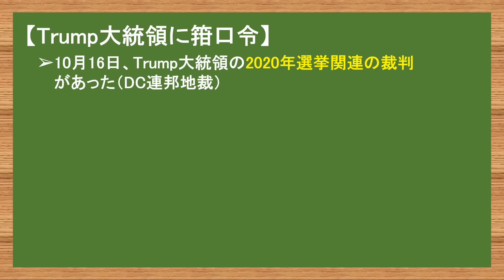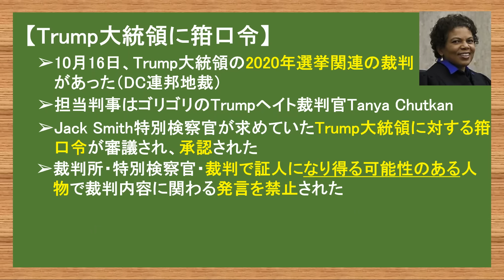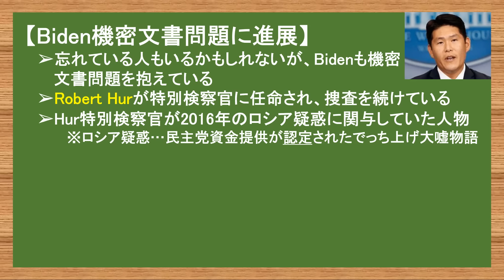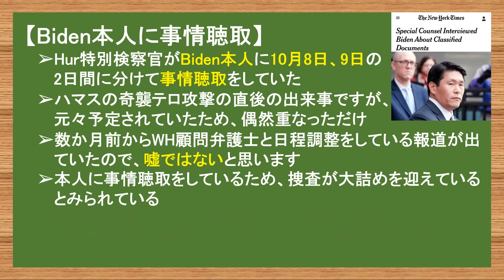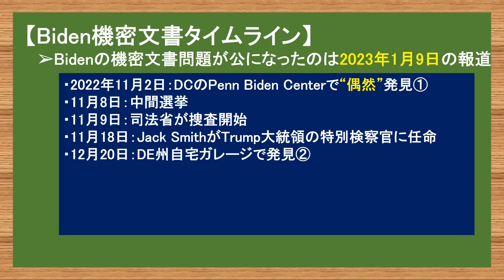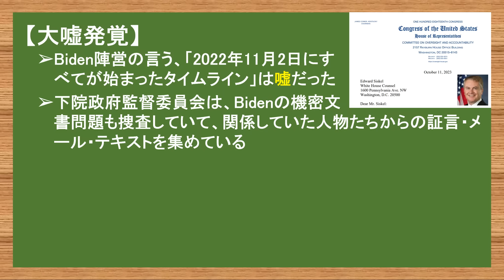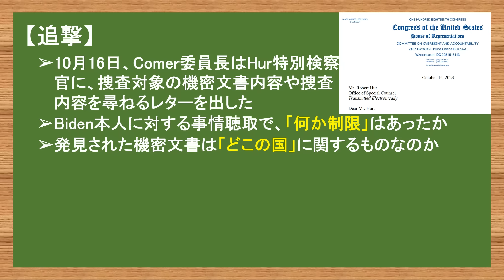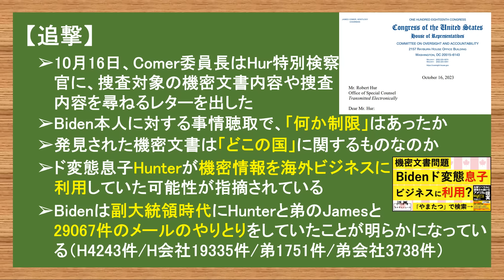10.17 Biden機密文書の大嘘発覚/前代未聞の箝口令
【第２弾書籍発売のお知らせ】
この度、徳間書店さんより第２弾の書籍出版をすることになりました。
書籍名：『北米からの警告』
発売日：２０２３年７月１日
出版社：徳間書店
著者名：やまたつ
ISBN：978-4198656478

第２弾の書籍出版をすることができるのは、皆さまの応援があってこそです。本当にありがとうございます!
　『北米からの警告』は、大好きな祖国日本が内から、外から破壊され、崩れていく様を見せつけられていることに危機感を抱き、執筆しました。
　本書は数年後の日本に待ち受けている現実を紹介しています。過激なLGBTムーブメントの本質的な問題、過激なLGBTに手を出した日本に今後待ち受けている問題、キコウヘンドウ詐欺問題、長らく議論されている憲法改正に潜む問題。
「海外から見た日本」という視点で、日本のメディアが触れない、隠している事実を解説しています。今後数年間に日本に押し寄せる困難がどのようなものかを知ることで、これからの日本の未来を考える一助になればと思います。

【第１弾書籍】
書籍名：『左翼リベラルに破壊され続けるアメリカの現実』

やまたつ

2021年春までユーコン準州の日本人1人だけの村で猫2匹と生活
2017年渡加、2019年永住権取得。